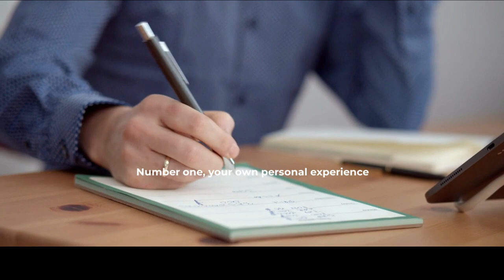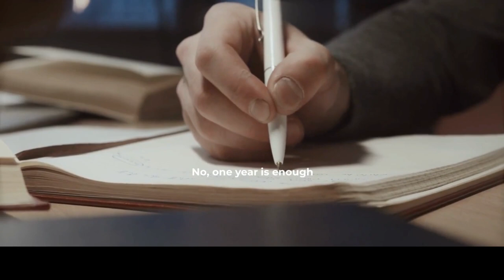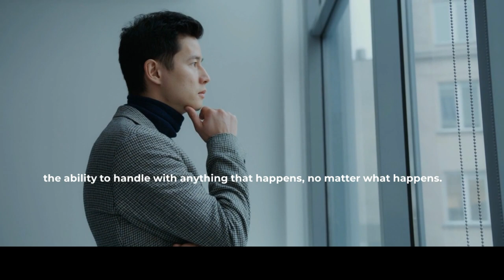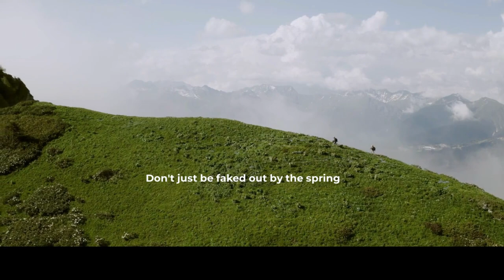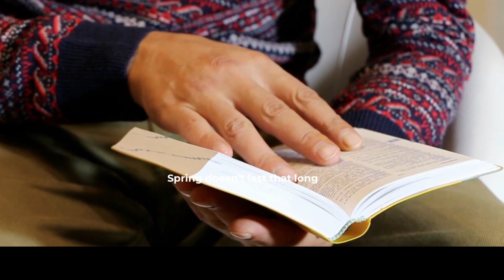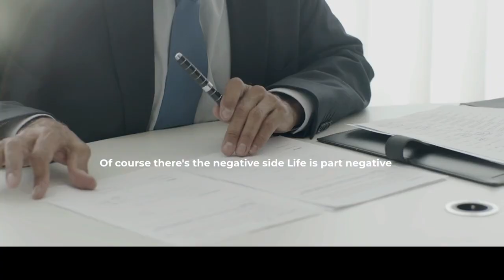How to Transform Your Life with This Powerful Jim Rohn Speech!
Jim Rohn 'S BEST MOTIVATIONAL SPEECHES! These are some of the
Best Motivational Videos featuring of  Jim Rohn  of all time! It's time to be  improve your life ! This is our new compilation of all the best Jim Rohn videos we've made with Motivational Speech TV.Jim Rohn Life changing Speech , Jim Rohn Personal Development

Speecker :

Jim Rohn

Jim Rohn, was an American entrepreneur, author and motivational speaker, philosopher and expert in personal development

Emanuel James "Jim" Rohn was born in Yakima, Washington, to Emmanuel and Clara Rohn. The Rohns owned and worked a farm in Caldwell, Idaho, where Jim grew up as an only child. He was born to a poor family, became a millionaire at age 30, and went broke when he was 33. He later became millionaire again. Rohn left college after one year.